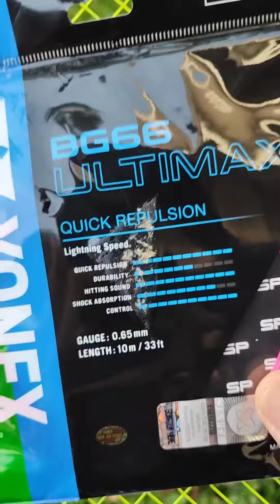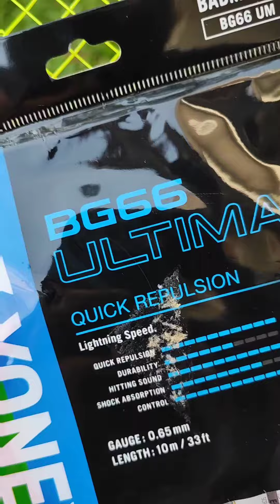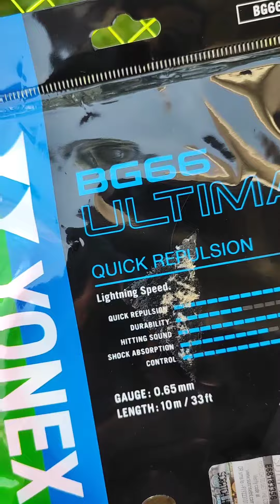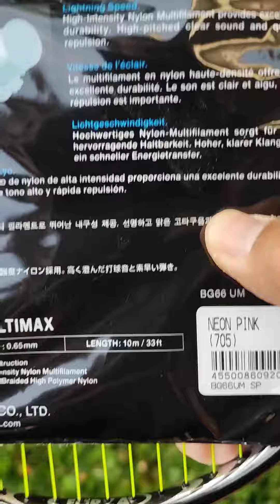senar pilihan rakyat indonesia Yonex BG66 Ultimax bungkus baru power mantul jauh smash keras